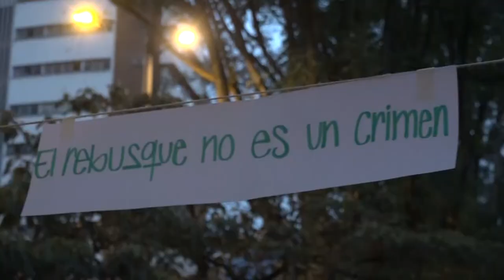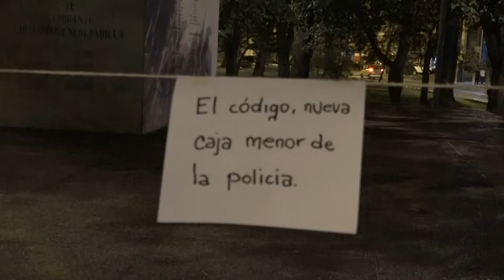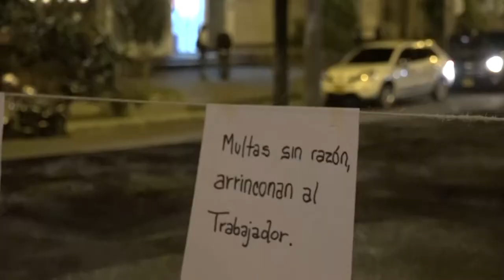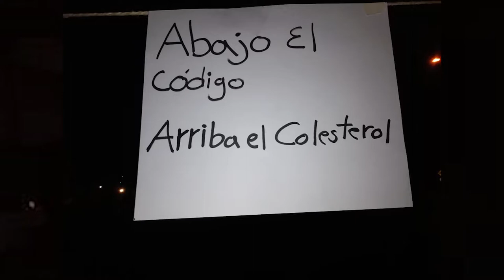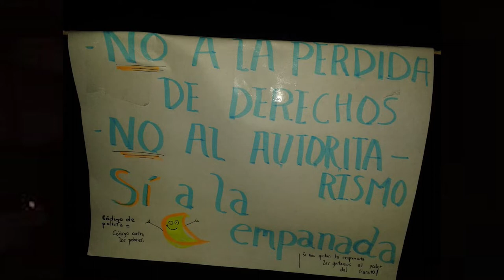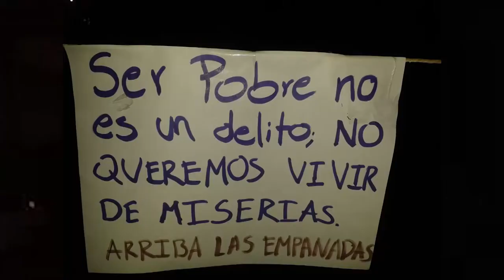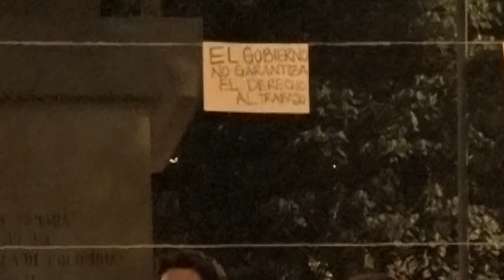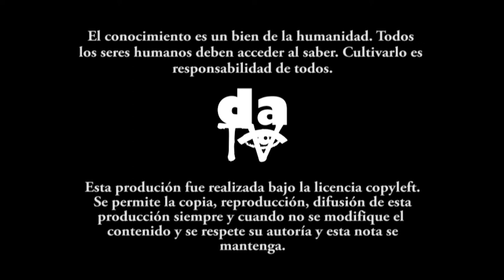Código Nacional de Policía. "La culpa no es de la empanada"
El Código Nacional de Policía debía se concebido para promover y garantizar libertades individuales y el ejercicio de derechos, en un escenario de construcción de paz y de posacuerdo, y terminó siendo todo lo contrario, terminó siendo la preparación del establecimiento para un escenario de confrontación.